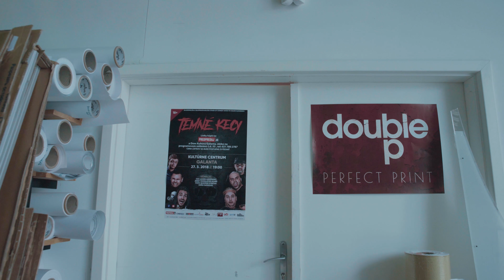V Dvojitom Péčku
Sleduj toto extrémne zábavné video ktoré sme vyrobili pre našich kamošov z Double P, ktorí nás tlačia nie len dopredu ale aj doslova :D

Temné Kecy sú najdrsnejšia a najpredávanejšia stand up comedy show na Slovensku!

Všetky vyrozprávané príbehy a spomínané osoby v TK ,sú fiktívne a nezobrazujdú skutočné osoby a ani udalosti! TK sú divadelné predstavenie s výrazným umeleckým posunom a štilizáciou!